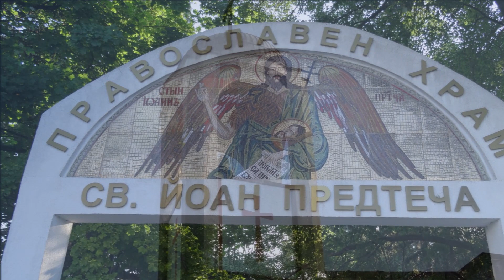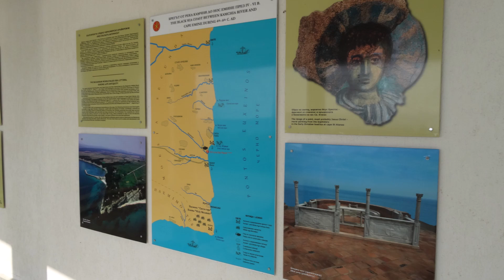Obzor Bulgaria Обзор България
dovolenka